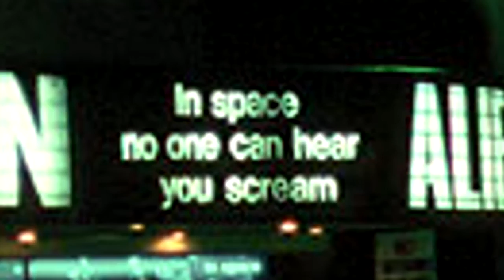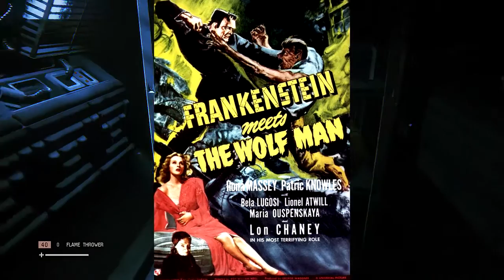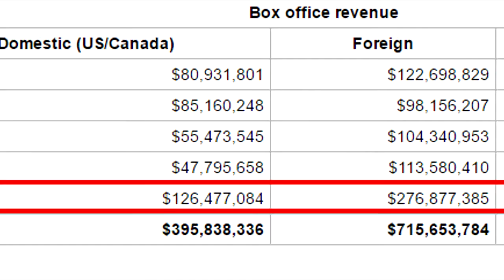Where's Alien Going??? What's Happening Next?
One of the most iconic film series ever has reached a cross-roads.  Where will the Alien franchise of films head next?